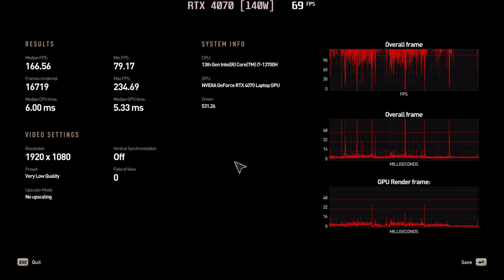🎮 NVIDIA GeForce RTX 4070 [Laptop, 140W] - Dying Light 2 gameplay benchmarks (1080p)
⭐️ Best Laptops for Dying Light 2: COMING SOON!

[0:00] V.Low - 137 fps
[2:00] Medium - 132 fps
[4:38] High - 109 fps
[6:39] H.Qual.RT - 55 fps

💻 Test Configuration:
External Monitor

✅ LaptopMedia.com